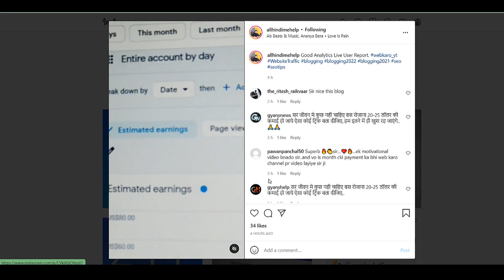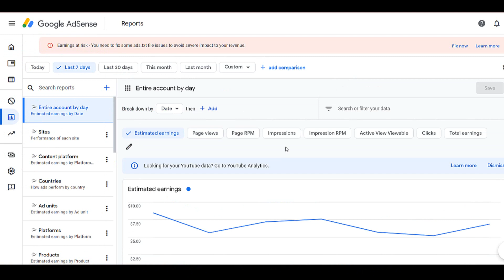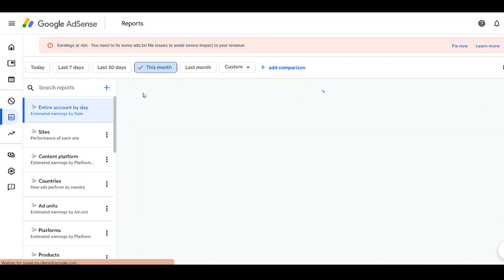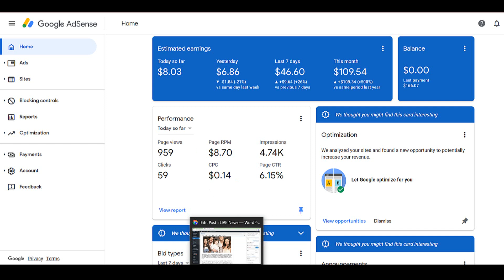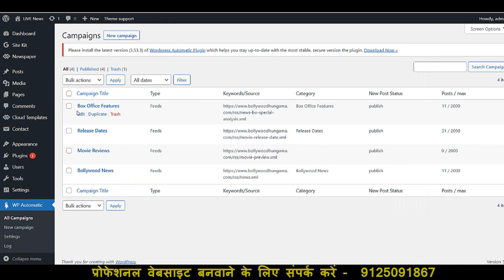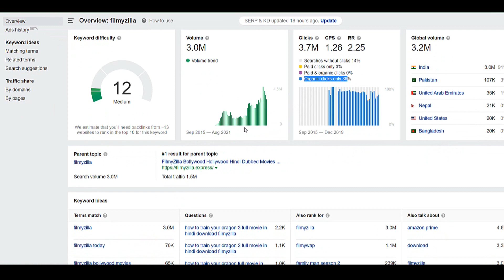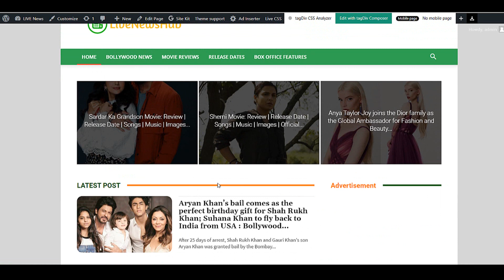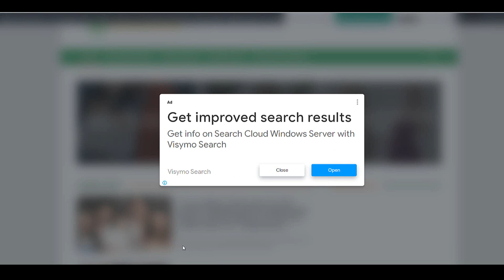✅Blogging Se Paise Kaise Kamaye 2022 | Google Adsense Se $100 Per Month Kaise Kamaye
Hindi Blog Se $100+ Per Month Kaise Kamaye - Tips for 2021, ब्लॉगिंग से पैसे कैसे कमाए - ब्लॉग से कितना पैसा मिलता है? New Blog Start Karke Google Adsense Per Month 7000, 10000, Per Month Kaise Kmaye Is Video Main Btaye Hai, Adsesne se 100$ Kamane Ke Liye Blog Par Kitna Page Views Chahiye,